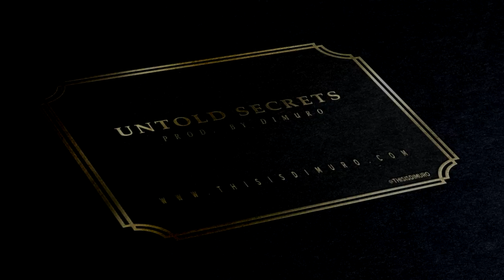"UntoldSecrets" Chill Vybe Beatz Type Beat | PROD. BY @THISISDIMURO | R&B / Smooth Rap Beat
ATTENTION: Use of any and all recordings/compositions in this video are not to be used unless given written permission to do so. Any unlawful use of any recordings and compositions will be subject to copyright and may result in legal action.